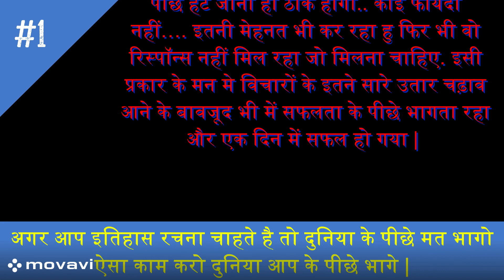अगर आप इतिहाश रचना चाहते हो थो लोगो के पीछे मत भागो | sachi bate | sachi bate status | sachi batein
किसने कहा इतिहाश बुला दिया जाता है इतिहाश दोहराता  जाता है
रचना के आधार पर वाक्य भेद class 10
पापी के पापों का अंत कब होता है
भाग्य का लिखा कभी नहीं मिटता के
ब्रह्मा जी के दरबार में न्याय मांगता भाग्य
समय चाहे कैसा भी हो यह बात याद रखना
मन से जो चाहोगे वही मिलेगा
4 बातें किसी को मत बताना
ये 4 बातें किसी को मत बताना
ये 7 बातें किसी को मत बताना
बुद्धि और भाग्य की कहानी
पैसा प्रधानमंत्री जनधन योजना के तहत
आकर्षण के रहस्य से हुआ जीवन में चमत्कार
गर्व है हमें- हम ऐसे भगवान के पुजारी हैं
sharab peene waalon ke sath kya hota hai
kutton ke rone ke piche ka dharmik kaaran
sharab peene waalon ke sath nark mein kya kya hota hai
rashtrapati ka chunav kaise hota hai
marne ke baad aatma ke sath kya hota hai
aatma kahan rahati hai
bharat me kaha chhupa hai sabse jyada sona
mrityu ke bad kya hota hai
how to get rich fast hindi
aaj ke mukhya samachar
dalda ghee kaise banta hai
how to learn boxing at home with a punching bag
इतिहास से कौन नहीं सीखता है